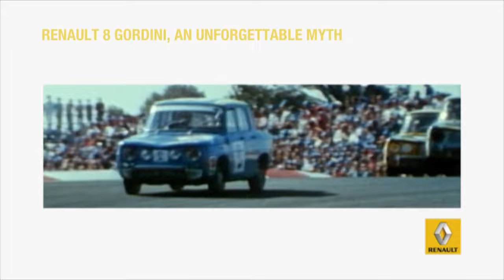Renault 8 Gordini, un mythe inoubliable // R8 Gordini, an unforgettable myth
En 1964, Renault a décidé de lancer une version sportive de la Renault 8 dont le cahier des charges peut se résumer à deux aspects : au moins 155 km/h pour un surcoût minimal. Revivez les sensations de la Renault 8 Gordini.

// In 1964, Renault decided to launch a sports version of the Renault 8 with two main specifications: 155 km/h and minimal additional cost. Relive the sensations of the Renault 8 Gordini.